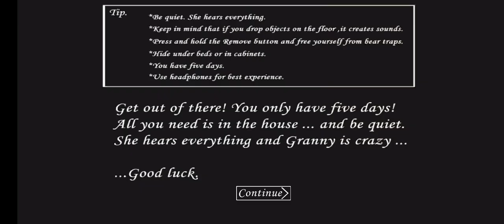Playing With Slendrina In Granny Full gameplay | Granny is Slendrina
Hello friends aj mai granny ka door escape karne wala hun is video me granny ki jagah slendrina hai toh agar apko ye video pasand aye toh video ko like kar den aur channel ko subscribe bhi kar den.